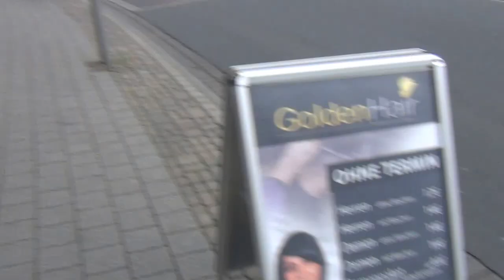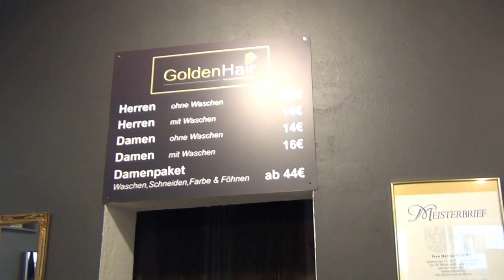Arzu Kuafor - Almanya Ober -Ramstadt